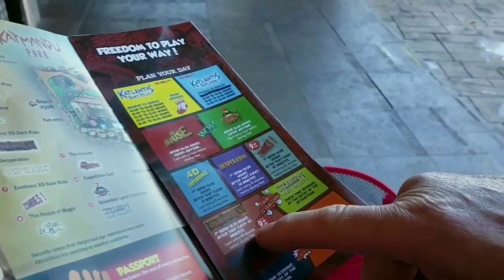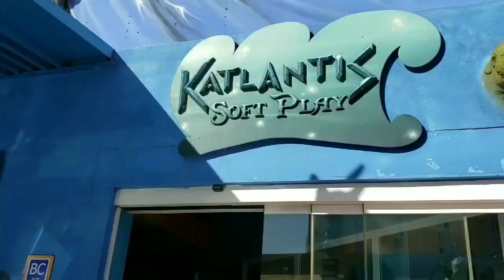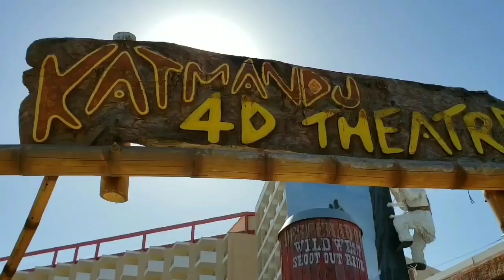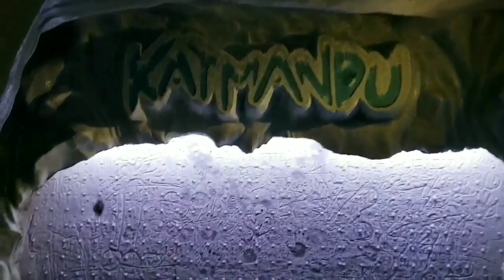Holiday 2019| Katmando Park, Mallorca, Magaluf, Spain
We had a fun family day out very nice splash park and soft play great entertainment for 2 year old lots ro enjoy for all ages.